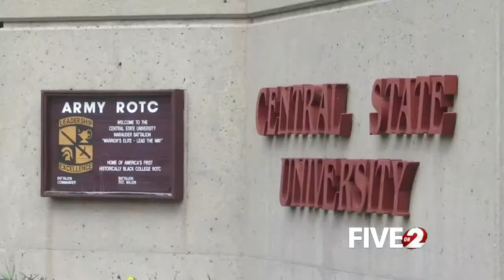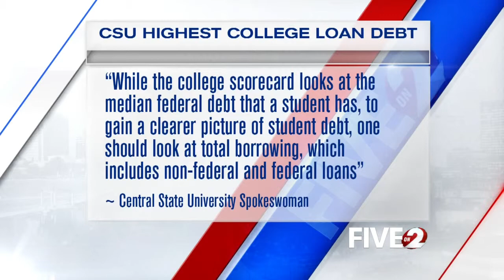Quarter of Central State students graduate, and with high debt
A recent report released by the U.S. Department of Education finds Central State University (CSU) graduates have the most federal college loan debt of Ohio public universities.